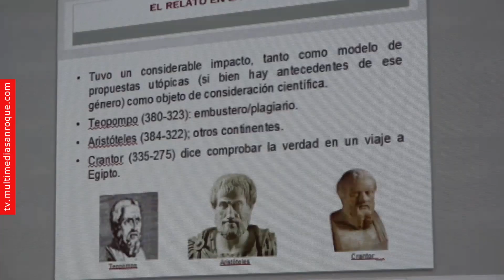NOTICIA PRESENTACIÓN LIBRO JOSÉ ORIHUELA 24 ENERO 2024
El escritor sanroqueño José Orihuela Guerrero ha presentado este lunes 22 de enero en el Museo Carteia su libro “Atlántida, la luz de Occidente”, en la que muestra los resultados de una investigación realizada sobre la existencia de la citada civilización. Se trata de una nueva actividad de la Delegación de Cultura del Ayuntamiento de San Roque que ha registrado una importante asistencia de público que ha llenado la sala del Museo Carteia.